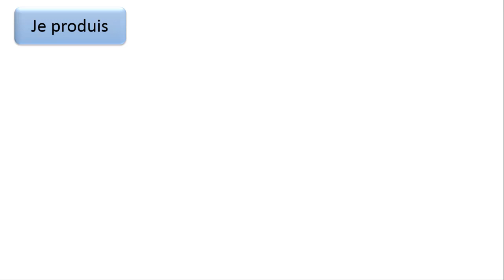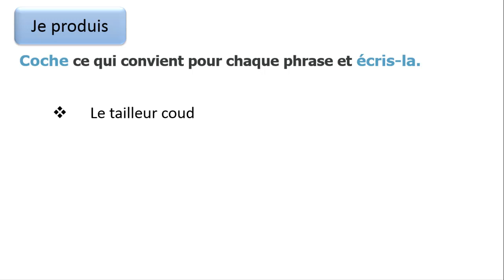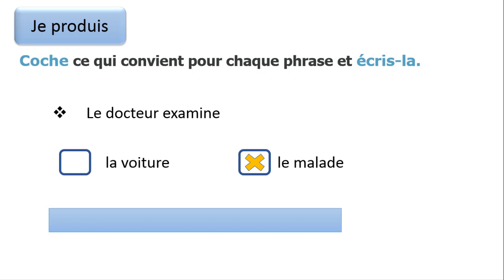Je produis 4 / unité 4 / semaine 4 / mes apprentissages en français 3AP